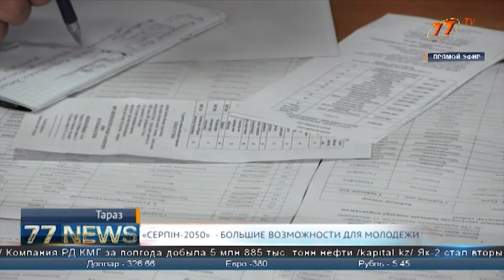«СЕРПІН-2050» - БОЛЬШИЕ ВОЗМОЖНОСТИ ДЛЯ МОЛОДЕЖИ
Молодежь в Казахстане должна иметь равные возможности в получении образования. И  сегодня для  претворения данной аксиомы в жизнь  принимаются все необходимые меры. Тому подтверждение государственная программа «Серпын 2050». Данный проект  в этом году осуществляется в  4- раз и с каждым годом число образовательных учреждений участвующих в проекте только растет. На данный момент идет процесс приема документов в регионах  на поступление в  ВУЗЫ.  Подробнее о госпрограмме  расскажет Валерий Татаренкова.